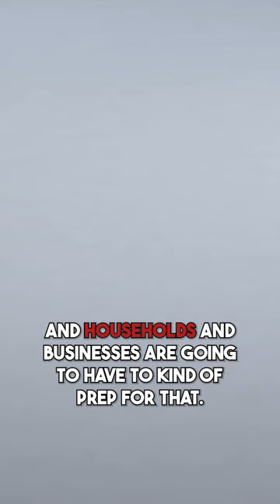Jerome Powell's New Guidance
Adam Taggart believes that it is important for the Federal Reserve Chair, Jerome Powell, to inform the public about what is coming so that they can prepare for it instead of being caught off guard. The speaker suggests that the situation is getting worse and will continue to do so.